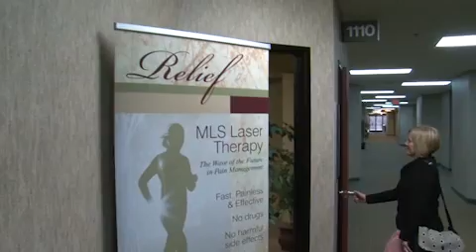Laser Therapy Case Study - Orthopedic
MLS Laser Therapy from Cutting Edge Laser Technologies being utilized in an Orthopedic office.